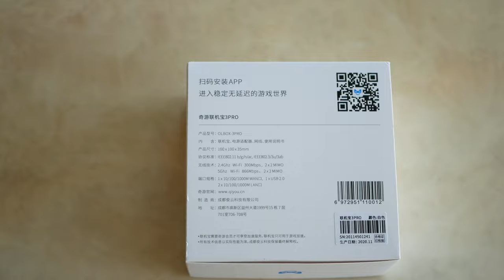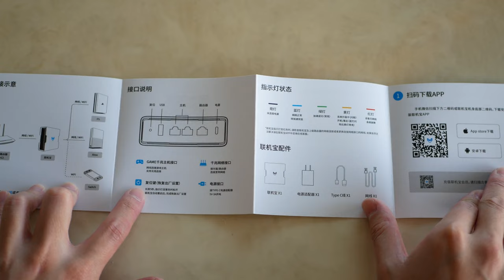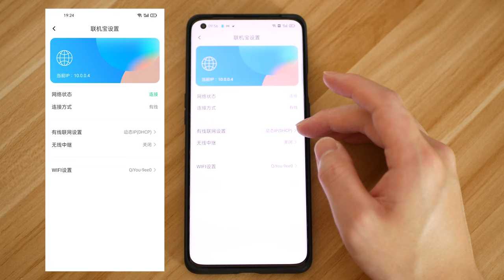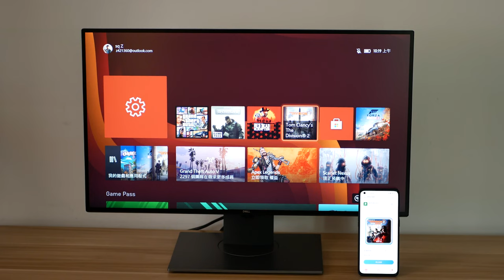「奇游聯機寶3PRO」完整版開箱視頻 | XBOX NS PS 聯機加速